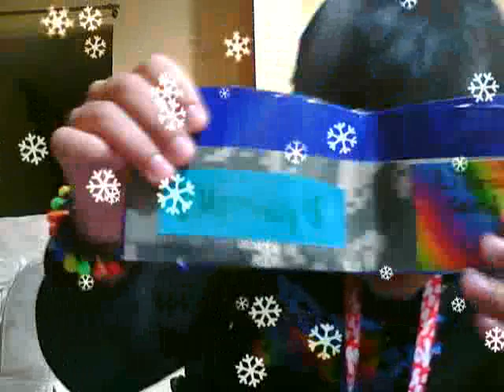Shahbaz's Duct Tape Crafts Video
Hi guys! Sorry I didn't make videos for my FunLoom!! I was really busy. Anyway, I have AWESOME duct tape crafts to show you!